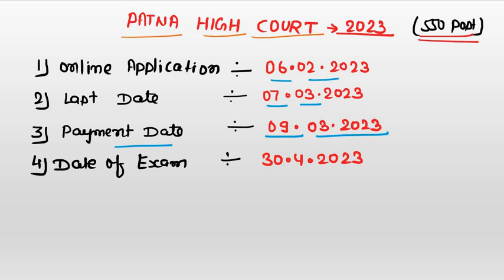Bihar High court vacancy 2023 || Total details within 10 minutes